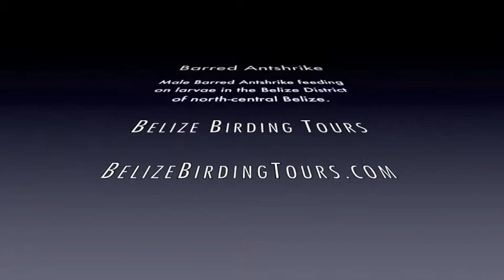Belize Birding Tours™ Barred Antshrike.m4v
Barred Antshrike feeding on larvae on a 7-day Belize Bird Watching Tour with Belize Birding Tours™.